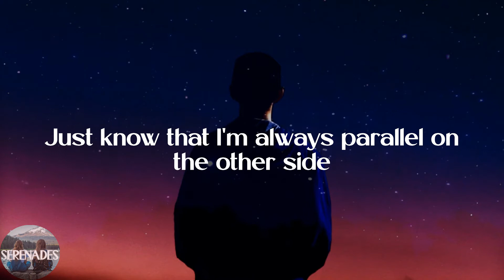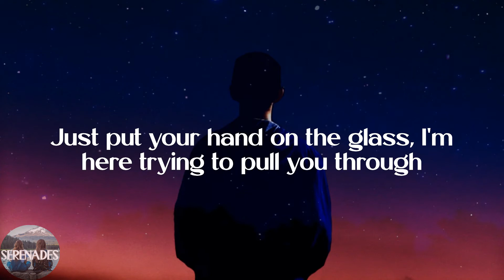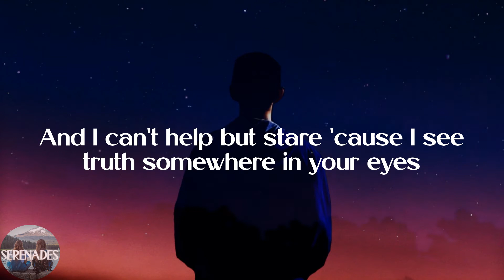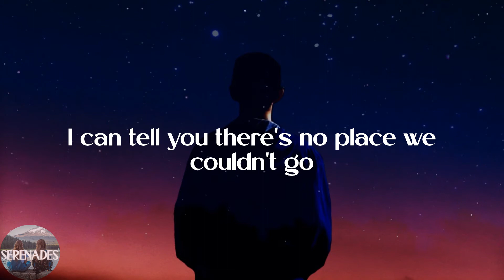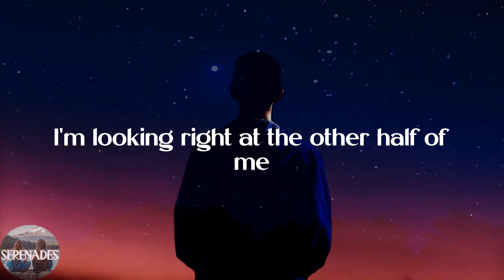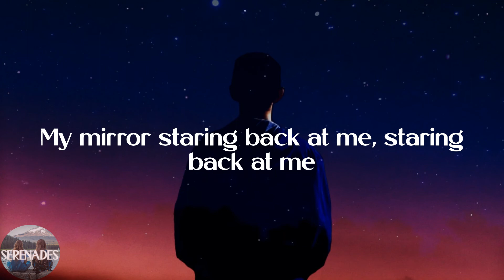Justin Timberlake - Mirrors (Radio Edit) (Lyric Video)